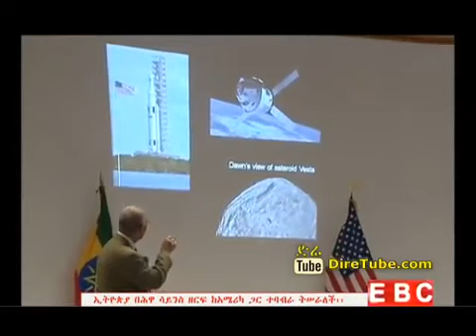Charles Bolden Administrator of NASA Visits Entoto Observatory and Research Center (EORC)